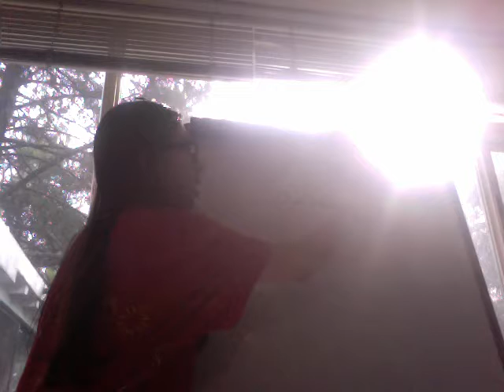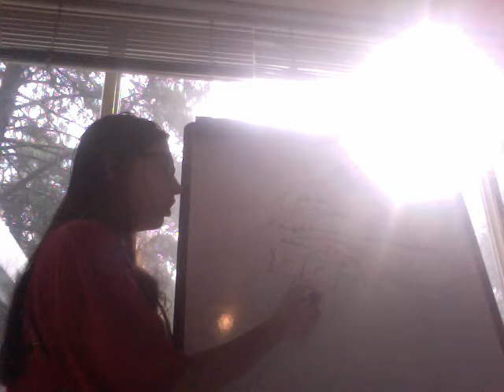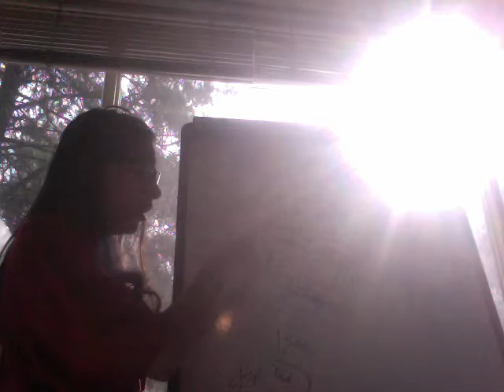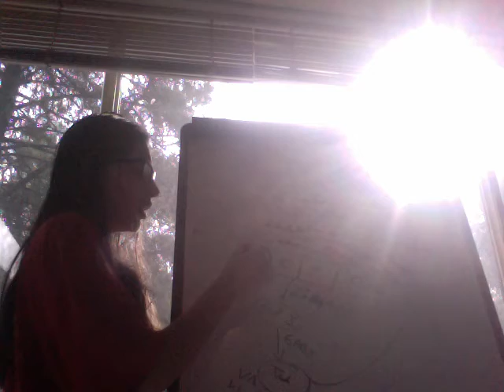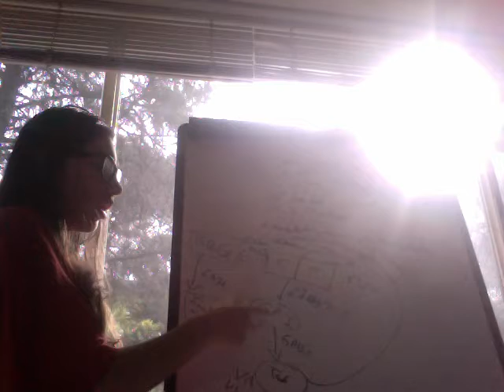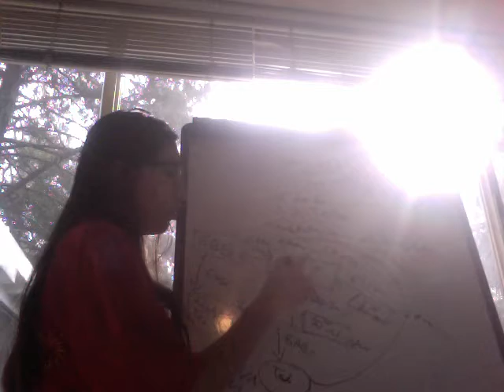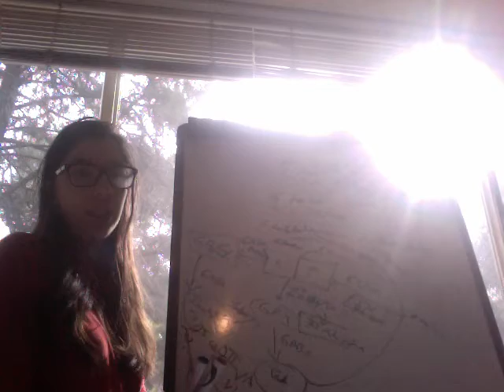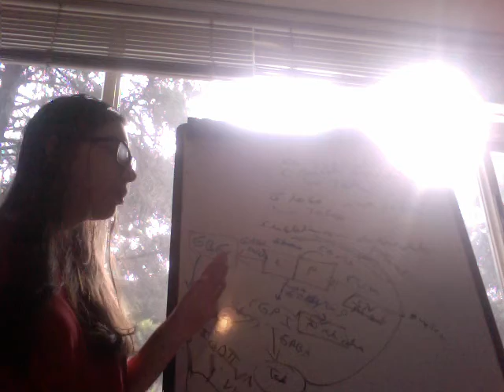Ganglios Basales Vía Directa e Indirecta